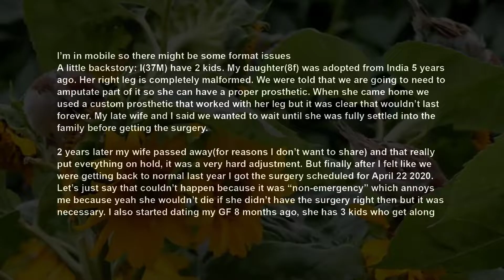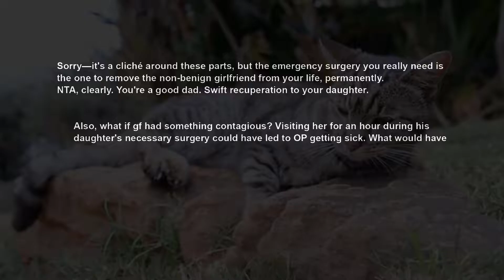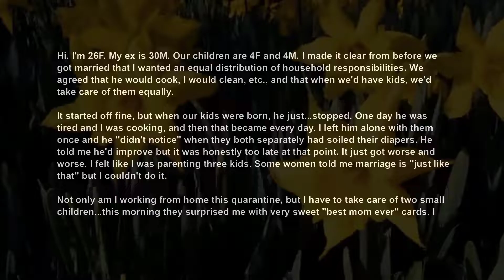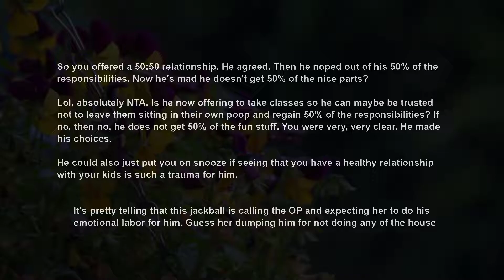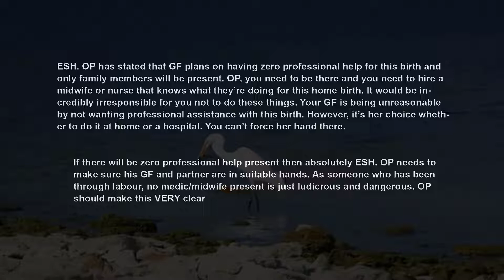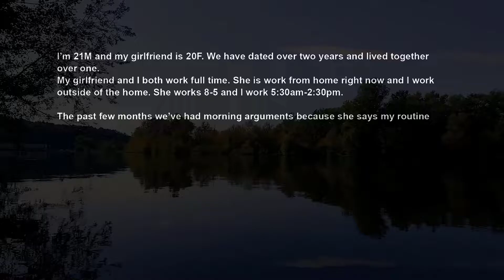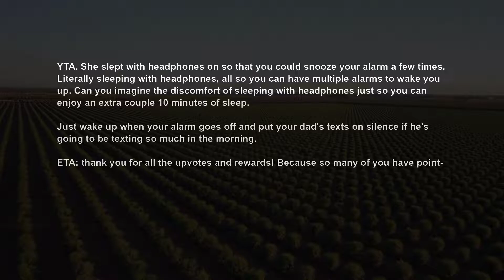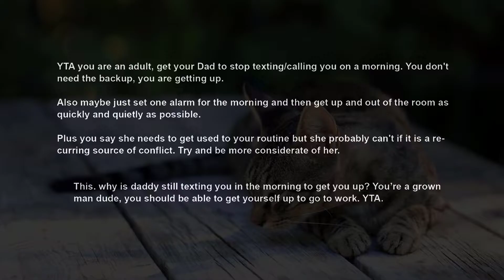GF's Upset I Didn't Abandon My Daughter At The Hospital for Surgery To Take Care OF Her AITA